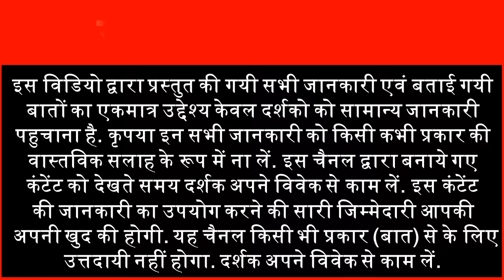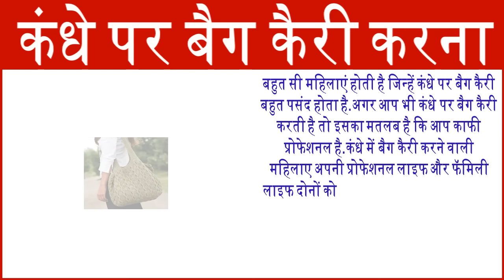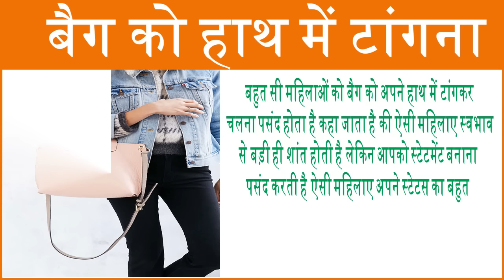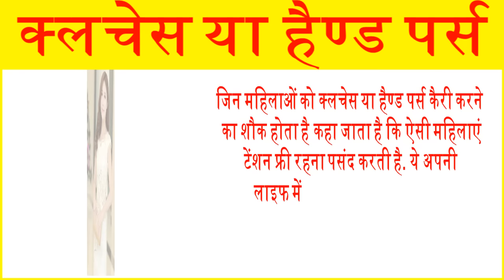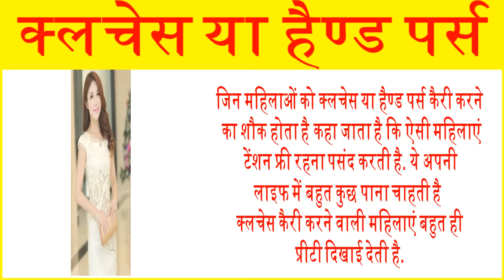बैग कैरी करने के तरीके से जानें स्वभाव और नेचर Bag carrying style what says about your personality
कहा जाता है कि किसी की पसंद उसकी पर्सनालिटी के बारे में बहुत कुछ बताती है. आपकी पर्सनैलिटी और फैशन की पसंद और नापसंद से आपकी सोच और आइडिया का पता चलता है हमारी लाइफ में ऐसी बहुत सी चीजे है जिन्हें हम अलग अलग ढंग से कैरी करना पसंद करते है इन्हीं में से एक है हमारा बैग कैरी करने का तरीका. आप अपने बैग कैरी करने के तरीके से अपनी पर्सनालिटी और व्यक्तित्व के बारे में बहुत कुछ जान सकते है. There are some amazing tips to know your personality and nature about your bag carrying style.